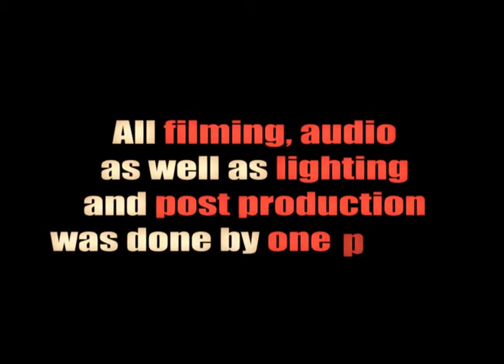Hotshot Short Film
Shot in a dark basement with students as actors on a very low budget. It took 3 hours to shoot and 1 day to edit.